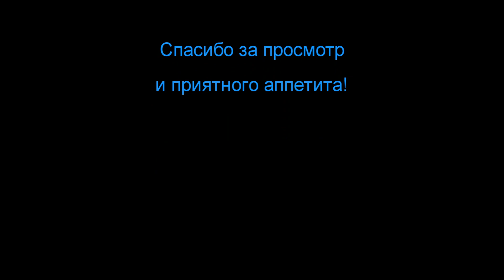Бодибилдинг рецепты - на массу №2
Cook YourSelf - это кулинарный канал, содержащий информацию о приготовлении блюд, отлично подходящих как для спортсменов, занимающихся силовыми видами спорта, так и для людей, просто ведущих здоровый образ жизни.

Рецепт приготовления бургеров.